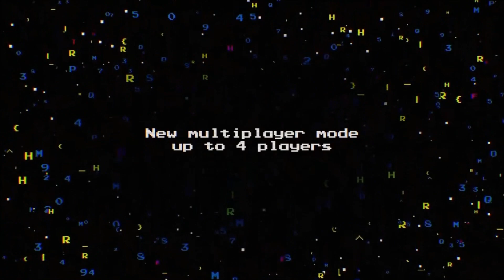Pac-Man 256 Kill Screen Video Game PS4 Gameplay & Review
Tonight I'm checking out Pac-Man 256 the Kill Screen Video Game for the first time on the PS4. Pac-Man 256 is an endless runner video game developed by Hipster Whale and 3 Sprockets and published by Bandai Namco Entertainment. The game is part of the Pac-Man series and is inspired by the original Pac-Man game's infamous Level 256 glitch.

The game was originally released as a free-to-play title for iOS and Android on August 20, 2015. In June 21, 2016, Bandai Namco Studios Vancouver released a version of the game for the PlayStation 4, Xbox One, and PC (Windows, macOS, Linux), featuring additional features like multiplayer for up to 4 players, a new power-up, and no longer having to wait a certain amount of time to get power-ups, and instead having to eat a number of Pac-Dots.

Pac-Man 256 sees the players take control of Pac-Man as he continues across an endless maze, collecting dots and power-ups while avoiding enemy ghosts. The game ends if Pac-Man comes into contact with a ghost or falls behind and is consumed by a chasing glitch at the bottom of the maze. Eating 256 dots in a row awards the player a blast that clears all on-screen enemies.

Along with power pellets, which enable Pac-Man to eat ghosts, Pac-Man can equip and obtain various power-ups such as lasers, tornadoes, and clones to attack the ghosts, as well as collect score-multiplying fruit. Up to three power-ups can be equipped. Power-ups are unlocked by waiting 24 hours after unlocking a power-up. In the console and PC versions, they are unlocked by eating a specified number of Pac-Dots.

The Geek and I Podcast is also on Apple, Spottily and other services that air Podcasts. Thank you for checking out The Collectors Zone.

The Collectors Zone eBay Store